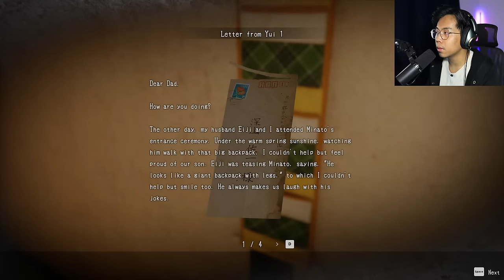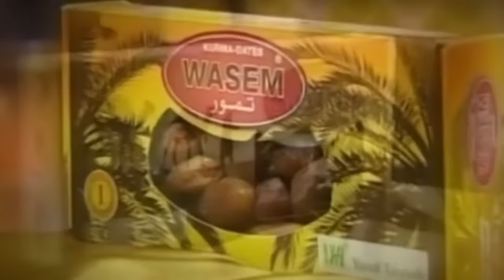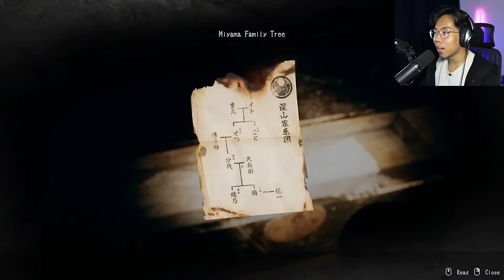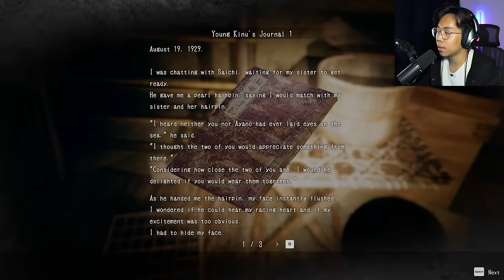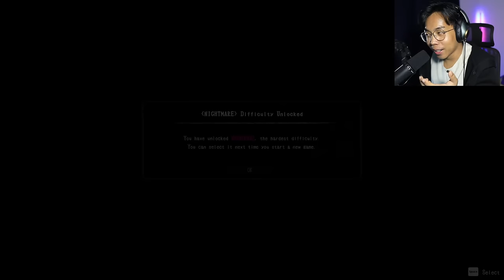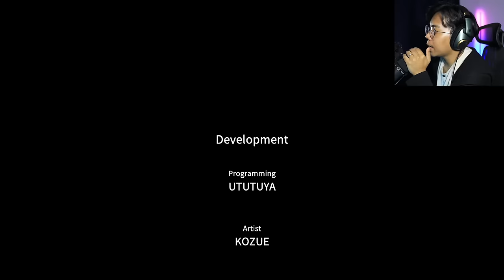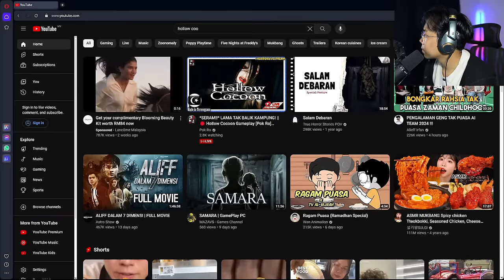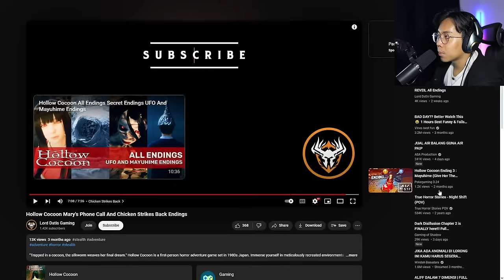*SERAM!!* LAMA TAK BALIK KAMPUNG! || 🔴 Hollow Cocoon Gameplay [Pok Ro] (Malaysia)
⚠️Watch it at your own risk sekmu!⚠️

SENTIASA IKUT PERATURAN CHAT! Type !rules di ruangan chat

RULES!🔴
▶DILARANG mention NAMA STREAMER LAIN yang tidak berkaitan dengan stream! ▶HORMAT each other itu penting!
▶DILARANG mencarut!
▶NO PRIVACY QUESTION - respect streamer tq!
▶Dilarang SPAM!
▶No RP in chat section!